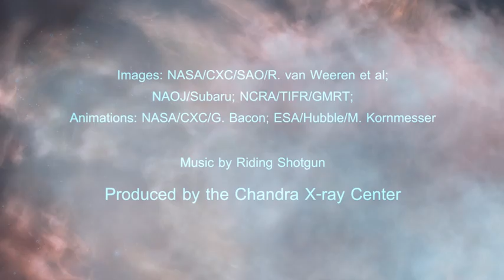A Tour of Abell 3411 & Abell 3412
There are many extraordinary things in the Universe. For example, astronomers have found many examples of supermassive black holes erupting in powerful outbursts that can stretch for millions of miles. They have also seen galaxy clusters — the largest structures in the Universe held together by gravity — smash into one another, releasing amazing amounts of energy.

For the first time, however, astronomers have found out what happens when two of these spectacular events join forces. Abell 3411 and Abell 3412 are a pair of colliding galaxy clusters located about 2 billion light years from Earth. By combining X-rays from Chandra with data from other telescopes, astronomers were able to probe what was really happening in this remarkable system.

They found evidence that supermassive black holes have erupted within the merging clusters. At least one of these black hole eruptions has produced a tightly-wound, rotating magnetic funnel, which in turn has created a jet of high-speed and energetic particles.

These pumped up particles have then been swept up in the collision between Abell 3411 and Abell 3412, creating a cosmic double whammy. The result of all of this? The creation of a stupendous particle accelerator that produces energies far above anything that could ever be created here on Earth.